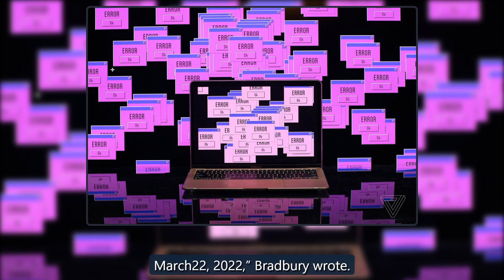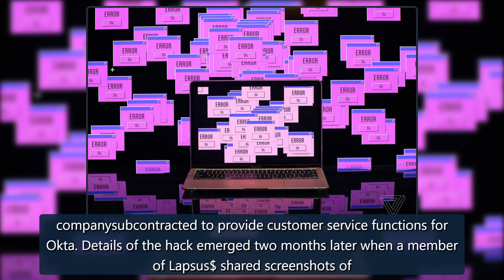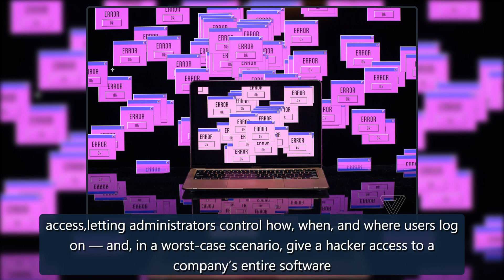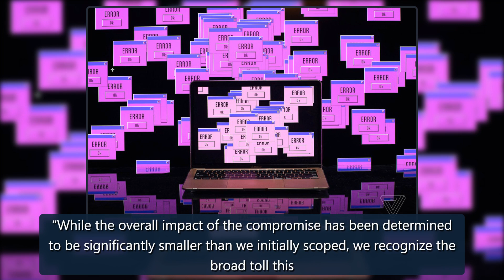Okta ends Lapsus$ hack investigation, says breach lasted just 25 minutes - The Verge